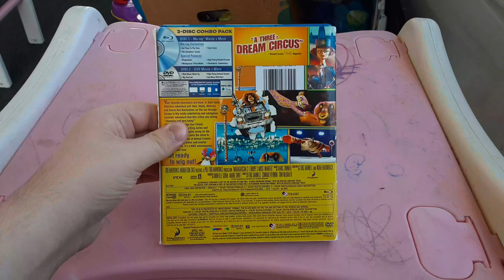Madagascar 3 Europe's Most Wanted 2012 Blu-ray Review